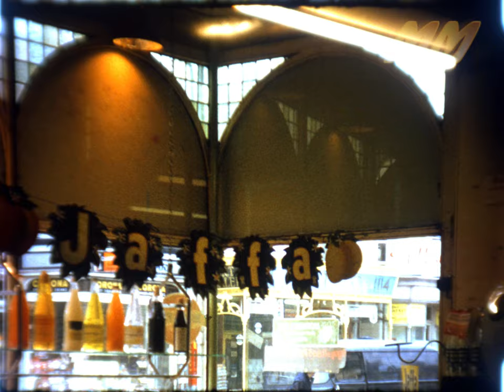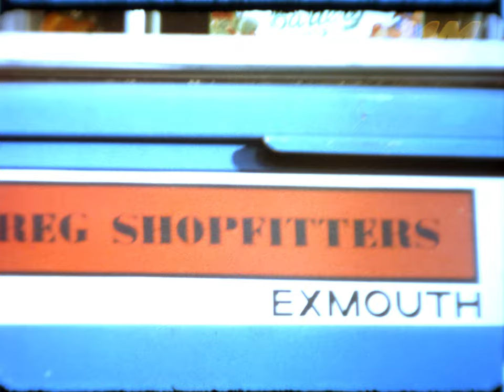Queen St Newton Abbot Devon England 1964 old cine film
Cine film from 1964 refitting Brimley's grocery store in Queen street Newton Abbot Devon England.